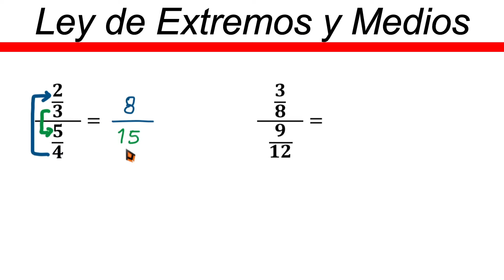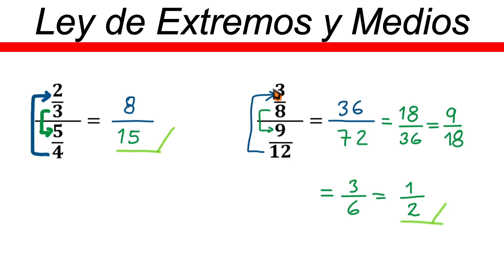✅👉 Ley de Extremos y Medios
🛑👉 En este vídeo te explico de forma muy fácil y rápida como dividir fracciones por la Ley de extremos y medios.